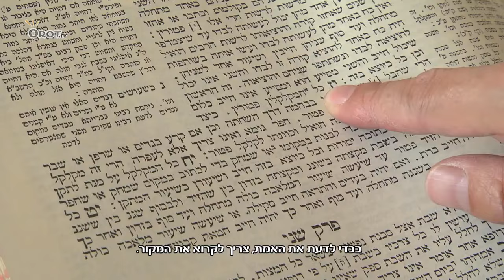ערוץ אורות- איך הפך צ'אי לאהרון?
איך הפך צ'אי לאהרון? / ?How did Chai become Aharon

פתאום קם אדם בבוקר ומחליט שהוא עם ומתחיל ללכת...
לפעמים הוא קם בבוקר ומחליט שהוא כבר לא עם ויוצא לחפש אחד חדש...
ככה לפחות קם צ'אי...
סיני שהוא נס.

מצטרפים לקבוצת הווטסאפ של "אורות" ומקבלים את הסרטונים שלנו לפני כולם.